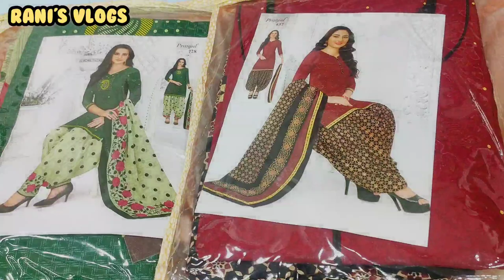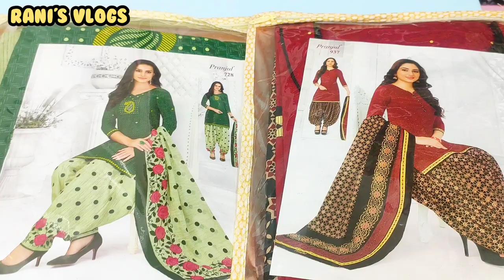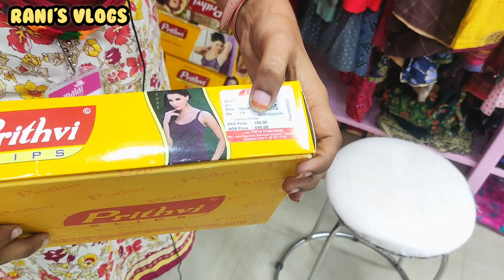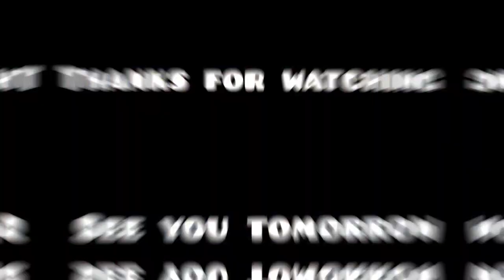19₹ to 799₹ For Men Women & Kids On 365 Days | Cheapest Factory Store Chennai | Malar Family Store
19₹ to 799₹ For Men Women & Kids For 365 Days | Cheapest Factory Store Chennai | Malar Family Store

In this video, you are going to see the cheapest textile shop in India and that too we are having it in Chennai. This is the best shop for Diwali shopping.

Shop Details:
Malar Family Store
old no 108,new, no 206,
Gollavar Agraharam Rd,
opp. kcs nadar school,
Near to MC Road Junction
Washermanpet, Chennai,